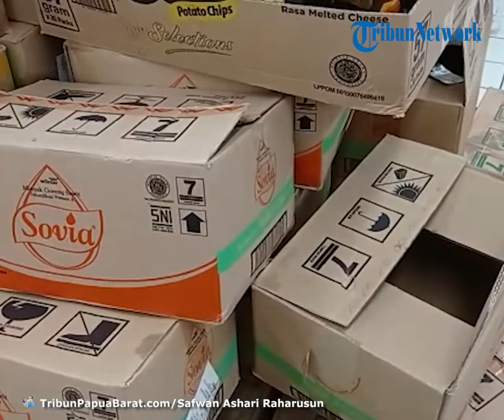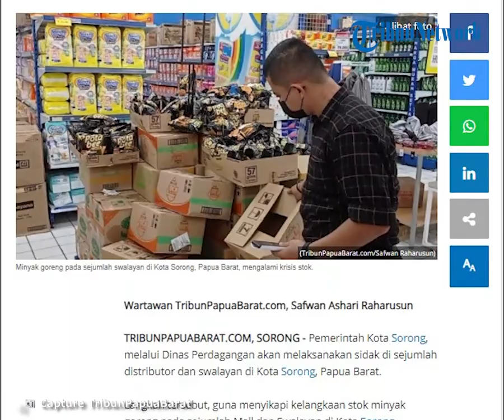Terindikasi Ada Praktik Penimbunan Minyak Goreng di Sorong, Pemerintah Ancam Cabut Izin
TRIBUN-VIDEO.COM, SORONG - Pemerintah Kota Sorong, melalui Dinas Perdagangan akan melaksanakan sidak di sejumlah distributor dan swalayan di Kota Sorong, Papua Barat.

Langkah tersebut, guna menyikapi kelangkaan stok minyak goreng pada sejumlah Mall dan Swalayan di Kota Sorong.

Hal tersebut diungkapkan Kepala Dinas Perdagangan Kota Sorong, Andi Asmuruf, di ruang kerjanya.

"Ada indikasi terdapat para distributor di Kota Sorong, yang memanfaatkan kesempatan untuk menimbun barang," ujar Asmuruf, kepada sejumlah awak media, Kamis (17/2/2022).

Selanjutnya, pihaknya akan lakukan pengawasan ke lapangan, guna mastikan kondisi minyak goreng di gudang.

"Saya akan melakukan pertemuan internal dengan masing-masing bidang, terkait hal ini," tuturnya.

Ia mengaku, dalam situasi seperti ini yang harus dihindari adalah permainan distributor nakal.

Sebab, bisa memanfaatkan situasi untuk menimbun barang, yang berujung pada kelangkaan stok minyak goreng.

"Secara otomatis, harga barang tersebut akan naik melebihi yang sesungguhnya ditetapkan oleh pemerintah pusat," kata Asmuruf.

Pastinya, jika ada pedagang yang sengaja menimbun barang, maka otomatis akan dikenai sangsi.

"Jelas kalau dia sengaja menimbun barang, otomatis izin bisa dicabut," tegasnya.

Apalagi, kegiatan tersebut dilakukan dalam kondisi Pandemi Covid-19, dan semua orang sedang kesulitan mencari kerja.

Minyak Goreng Kosong

Sebelumnya, Manager Ramayana Mall Sorong, Ardian Syah Putra mengatakan, minyak goreng di Ramayana Mall dijual sesuai harga dari arahan pemerintah.

"Satu liter minyak goreng kita jual Rp 14 ribu dan dan dua liter Rp 28 ribu," ujar Ardian, kepada sejumlah awak media, Selasa (15/2/2022).

Hanya saja, saat ini pihaknya hanya memberlakukan pembelian cukup satu orang cukup satu.

"Kita hanya siapkan di kasir, sehingga jika ada yang tanya soal minyak, maka petugas hanya kasih satu untuk pembeli," tuturnya.

"Saat ini memang kita tidak mau pajang, karena untuk menghindari ada yang datang dengan memborong sesuka hati,"

Sementara, pihaknya menyiapkan 20 karton, setiap harinya untuk memenuhi kebutuhan masyarakat di Kota Sorong.

"Sekarang dari Jakarta juga sudah mulai mewarning kita untuk tidak menjual bebas, karena berpotensi akan terjadi kekurangan," ucap Ardian.

"Saat ini stok minyak goreng di Ramayana Mall mulai mendekati habis, baru dari Jakarta dan Surabaya juga belum kirim ke Sorong,"

Ia mengaku, minyak goreng yang masih ada hingga saat ini yakni Sania, sementara merek lainnya sudah sudah kosong.

Hanya saja, pihaknya saat ini tetap menjual dengan cara membatasi penjualan perorang cukup satu.

Selain itu, TribunPapuaBarat.com, juga memantau stok minyak goreng di sebuah Alfamart, hanya saja sejak seminggu lalu hingga kini sudah kosong dan tak dijual lagi. (*)

Artikel ini telah tayang di Tribunpapuabarat.com dengan judul Terindikasi Ada Praktek Penimbunan Minyak Goreng di Sorong, Pemerintah Ancam Cabut Izin,
Penulis: Safwan Ashari Raharusun | Editor: Roifah Dzatu Azmah